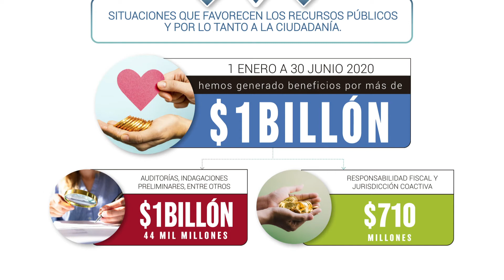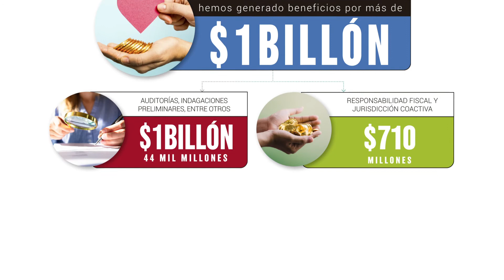Infografía beneficios del control fiscal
📝 La Contraloría de Bogotá, D.C, reporta beneficios del control fiscal vigencia 2016 - junio 2020 por más de $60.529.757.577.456.
✍🏻 En el primer semestre de 2020, por cada $1 invertido en la Contraloría de Bogotá para su  funcionamiento, le hemos retornado $12 a la ciudad.